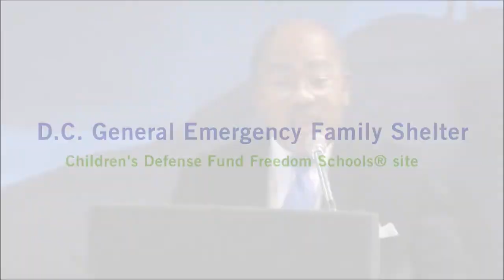Honoring the Legacy of Rev. Dr. Lewis M. Anthony | Andrew Rankin Memorial Chapel